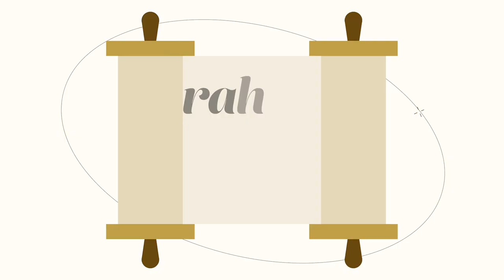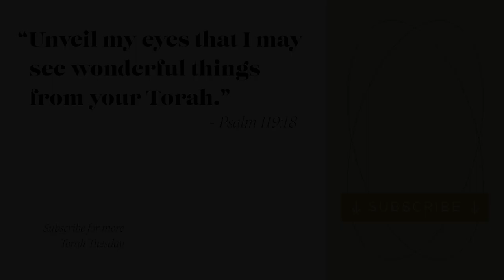Torah Tuesday - Exodus 4:19-20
Torah Tuesday is a weekly video series with me, Dr. Carmen Joy Imes. I share what I'm learning as I work on my book projects so you can see it here before it's in print. This week's video explores Exodus 4:19-20, in which God reassures Moses that he is no longer wanted for murder in Egypt. Matthew 2:20 alludes to this passage in Jesus’ infancy narrative, portraying Jesus as reliving Israel’s story.

For more on Jesus in light of Israel’s story, see
France, R. T. The Gospel of Matthew. NICNT. Grand Rapids: Eerdmans, 2007.

Produced by Ethan Montgomery.